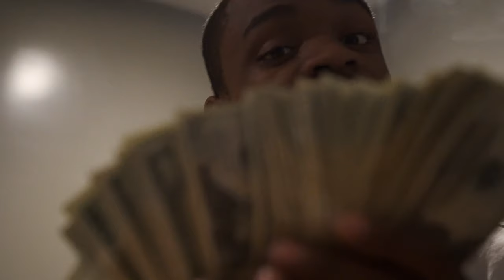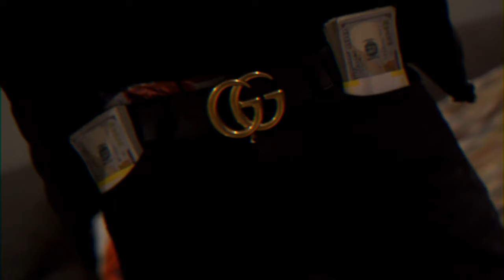Blazo (DBandz) - Mo Money Mo Problems (Dir.